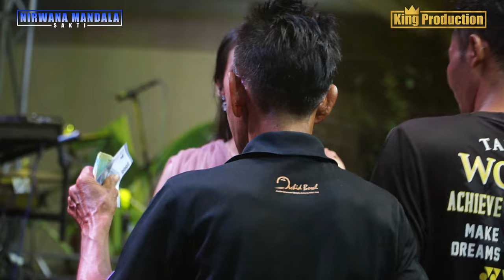BIBIT ROTI MUZDALIFAH SHOW NMS HAJAT BPK SUTARNO DAN IBUNERI SLIYEG LOR